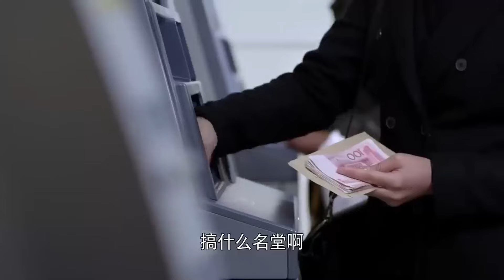總裁親自帶隊訓練保安卻被相親對象當成保安隊長，下一秒總裁亮出身分拿下美女。💖 Chinese Television Dramas#中国电视剧